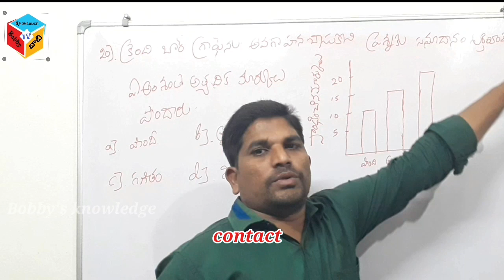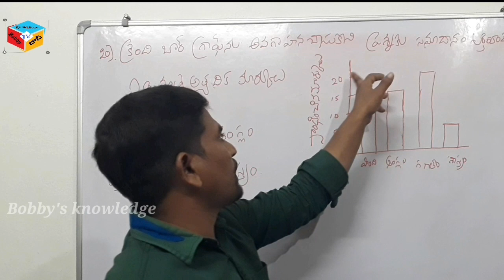Navodaya 6th maths class lo 20th sum by Bobby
నవోదయ సిక్స్త్ క్లాస్ మాథ్స్ క్లాస్ లో 20 వ లెక్క అలాగే మన చానల్లో మోడల్ పేపర్ మెంటల్ ఎబిలిటీ పారాలు అలాగే చాలా వీడియోలు ఉన్నాయి నీకు కావలసిన మెసేజ్ చూసుకొని చెక్ చేసుకొని చూడండి అలాగే నీకు ఇంకా ఏ వీడియో కావాలో తెలియజేస్తే ఆ వీడియో చేయడానికి ప్రయత్నం చేస్తాం

1 పేరాలు క్లాస్
2 మెంటల్ ఎబిలిటీ క్లాస్
3 మ్యాథ్స్ క్లాస్
4 మోడల్ పేపర్స్
5 ఓఎంఆర్ సీట్ విధానం
6 ఎగ్జామ్ ఎలా ప్రిపేర్ అవ్వాలి
7 ఎంట్రెన్స్ ఎగ్జామ్ యొక్క నోటిఫికేషన్ ఎప్పుడు
8 నవోదయ ఎక్సమ్ కి ఎలా ప్రిపేర్ అవ్వాలి
9 ప్రతి ఆదివారం సాయంత్రం 7 గంటలకు మీ డౌట్స్ పై లైవ్ ప్రోగ్రాం
10 నవోదయ ఎక్సమ్ రాసేటప్పుడు తీసుకోవాల్సిన విధి విధానాలు యొక్క జాగ్రత్తలు
11 నవోదయ ఎగ్జామ్ కి వెళ్లేటప్పుడు తీసుకోవాల్సిన జాగ్రత్తలు
     ఇలా అన్ని రకాల వీడియోలు కూడా మన చానల్లో అప్లోడ్ చేయడం జరిగింది కావున ప్రతి ఒక్కరు కూడా ఒకసారి వినియోగించుకుంటారని తెలియజేస్తున్నాను